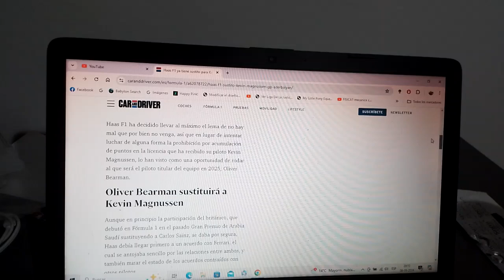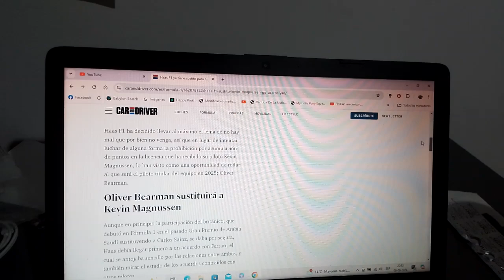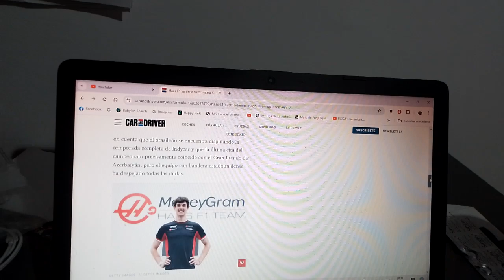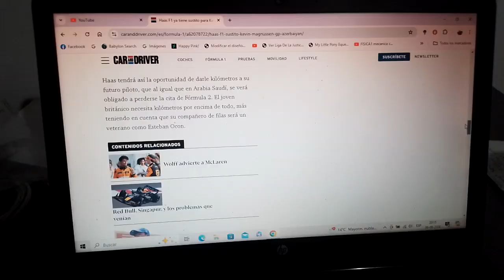Haas F1 Team ya tiene sustituto para Kevin Magnussen en el GP de Azerbaiyán 2024 de F1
El elegido es su nuevo piloto oficial para la siguiente Temporada 2025 de la F1 el joven británico Oliver Bearman